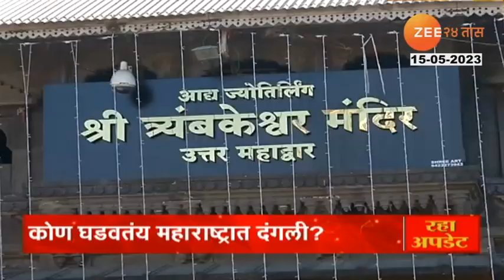Riots in Maharashtra | महाराष्ट्रात 2 महिन्यात 3 दंगली, कोण बिघडवतंय महाराष्ट्राचं वातारण?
In the last few days, incidents of violence are seen happening across the state due to the dispute between two communities. The controversy that started from Chhatrapati Sambhajinagar has now spread across the state. A riot broke out in Hariharpet area of ​​Akola on Saturday after an argument between two groups. A riot broke out in Shevgaon of the city on Sunday. Two groups came face to face after stones were pelted on the birth anniversary procession of Chhatrapati Sambhaji Maharaj. There was an argument between two groups over allowing a person of another religion to enter the Trimbakeshwar temple in Nashik.

राज्यात 2 महिन्यात 3 दंगली
कोण घडवतंय महाराष्ट्रात दंगली?
कोण बिघडवतंय महाराष्ट्राचं वातावरण?

Social Media Links :
5 Minitat 25 Batmya । 5 मिनिटांत 25 बातम्या